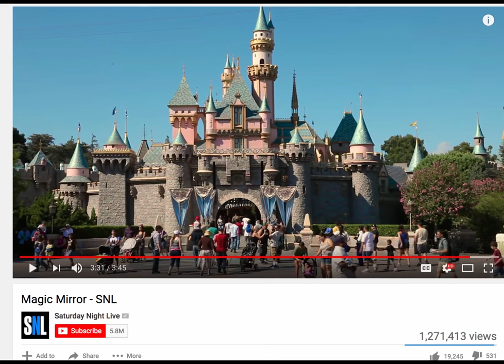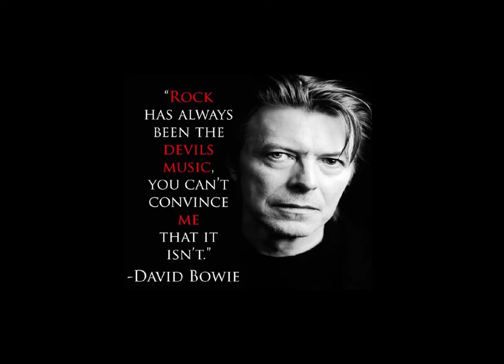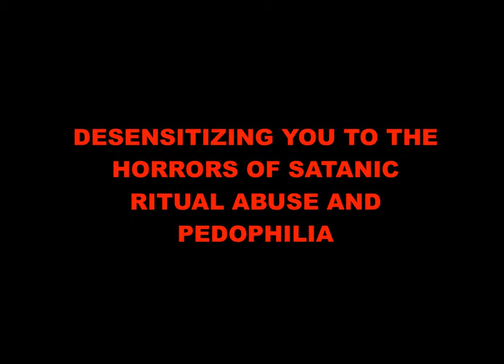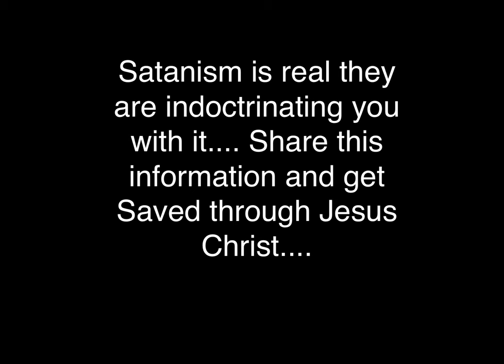THIS VIDEO SHOULD BE A WAKE UP CALL FOR ANYONE WHO WATCHES IT TECHNOLOGY